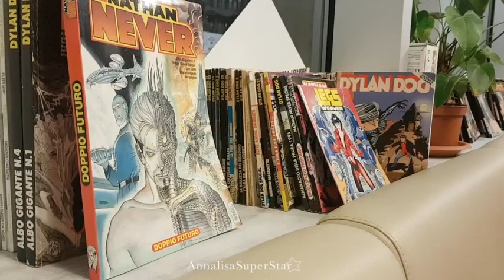i bulli vanno fermati | vlog | AnnalisaSuperStar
PLAYLIST CONSIGLIATE! ❤︎